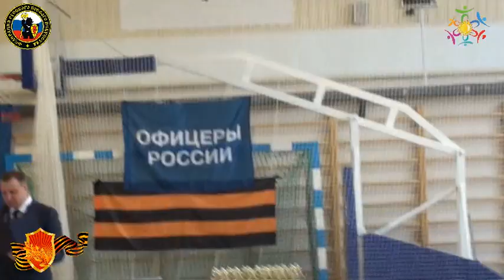ДЕНЬ КОСМОНАВТИКИ 56 годовщина КСЕ им С П Королёва ФРБИ РОСС открытие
ВСЕ ЧАСТИ СОРЕВНОВАНИЙ